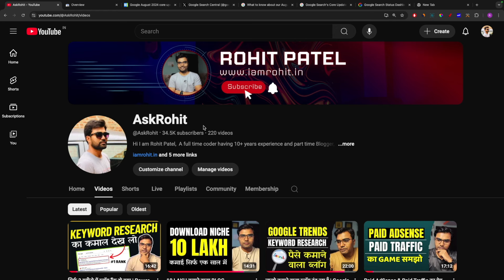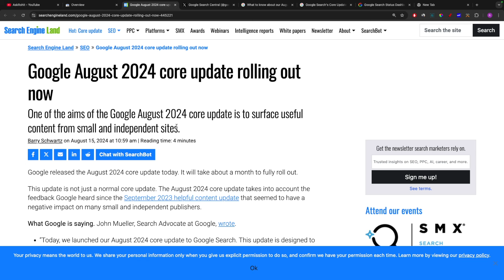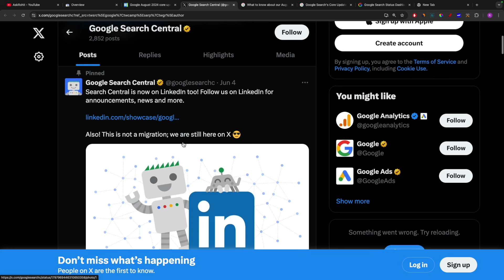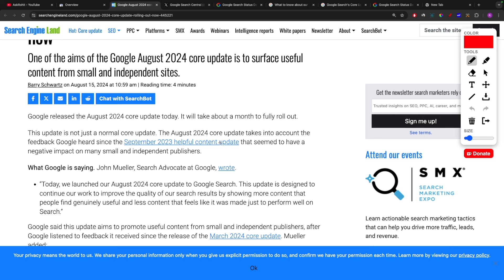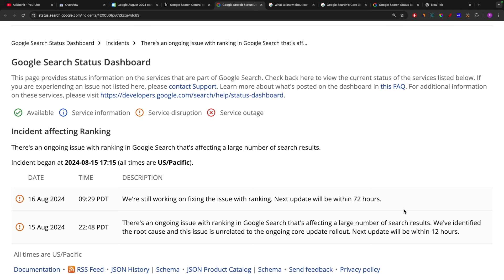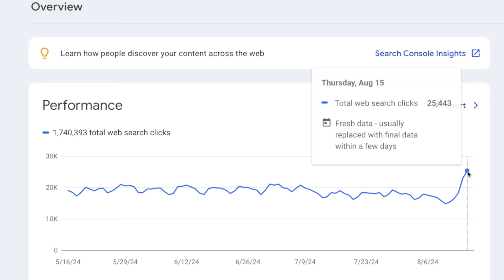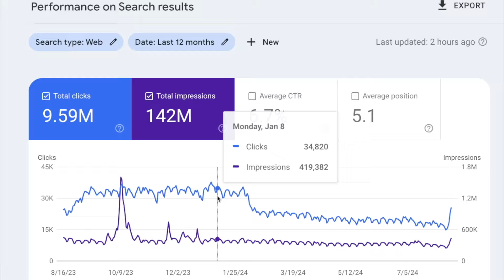Good News, Blog Traffic Recovery | New Google Core Update August 2024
aaj ke video me hamne new google core update august 2024 and blog traffic recovery ke bare me baat ki hai..

My Desk Gears :
Mac mini m1
Macbook Air m1
JBL Go 3
OnePlus Bullets Wireless earphones
Wireless Mouse
Wireless Keyboard
4K HDMI Cable
Scarters Mouse Pad
USB Rechargeable Digital Alarm Clock

blog traffic, website traffic, bogging, adsense, earning, google core update, new google search update